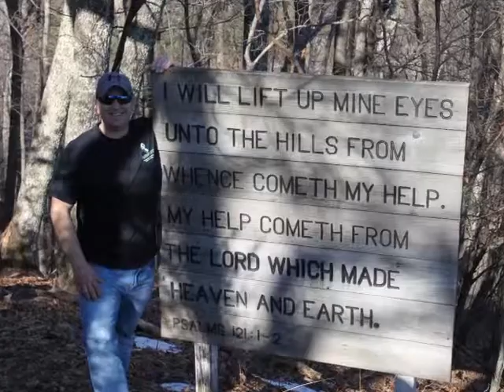Pursuit Trip To Ridgecrest 2014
Faith Encounter's Pursuit Ministry headed over the mountains to Ridgecrest, North Carolina March 7-9. This slideshow is made up of pictures from that trip.